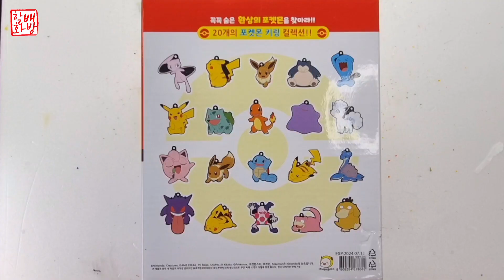봄이 오는 길목에서| 아크릴페인팅 | 유화 | Oil Painting | Acrylic Painting [#157]힐링영상 취미미술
봄날
봄풍경